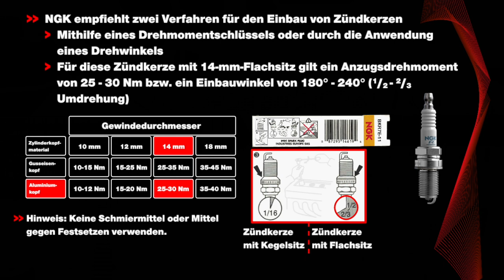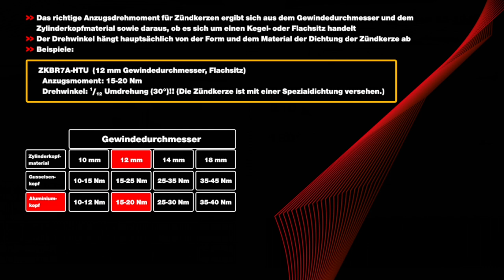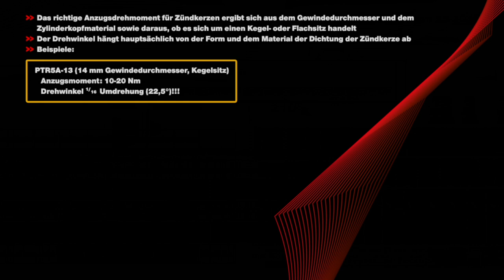NGK | Anzugsmoment vs. Drehwinkel Einbauverfahren für Zündkerzen by GÖHRUM Fahrzeugteile GmbH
NGK Anzugsmoment vs. Drehwinkel Einbauverfahren für Zündkerzen

In diesem Video werden Einbauverfahren für Zündkerzen erläutert: Mithilfe eines Drehmomentschlüssels oder durch Einbauwinkelanwendung

EIN TEIL DES ERFOLGS:
- Handelstreue
- klare Sortimentspolitik

GÖHRUM Fahrzeugteile GmbH
Ulmenstr. 19
71069 Sindelfingen

Alle Inhalte dieses Videos sind urheberrechtlich geschützt. Das Urheberrecht liegt, soweit nicht ausdrücklich anders gekennzeichnet, bei der NGK SPARK PLUG EUROPE GmbH